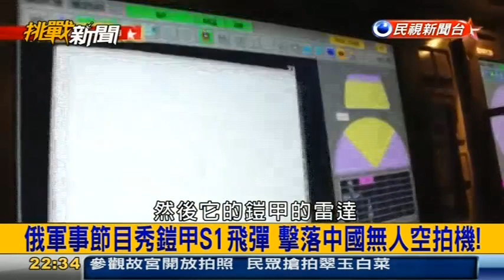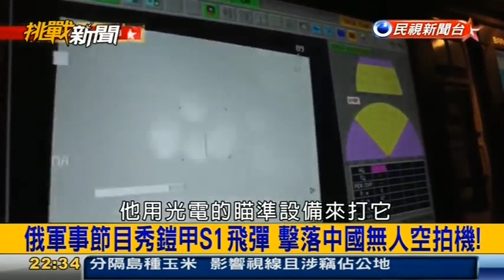挑戰新聞軍事精華版-- 「跟蒼蠅一樣煩」，俄羅斯記者告訴你無人機有多難打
How Hard Is It To Shoot Down A Small Drone?
假想敵？俄軍事節目秀鎧甲S1飛彈　目標竟是中國無人機
戰鬥民族俄羅斯向來美國視為眼中釘，不過隨著國際局勢變化似乎有了新的假想敵！最近俄羅斯軍事頻道「紅星電視台」，完整揭密短程防空系統「鎧甲S1」的超強性能，還出動一架無人機檢測防空飛彈是否像傳說中的「快、狠、準」，結果眼尖網友發現，這架無人機竟然是中國大陸生產的「大疆無人機」，顯示兩大軍武強國的較勁已經浮上檯面。強權爭奪軍事霸主地位，戰鬥民族俄羅斯拉起「金鐘罩」秀肌肉，無後顧之憂。俄羅斯紅星電視台完整揭密，短程防空系統「鎧甲S1」，高射炮與飛彈結合，半徑20公里、高度15公里內的空中目標無一倖免。軍事節目實地測試，頭號假想敵就是中國「大疆無人機」。俄羅斯軍事節目片段：「準備就緒，無人機飛在400公尺外130公尺高的半空中。」鎧甲順利鎖定無人機展開攻擊，30毫米口徑雙管高射砲猛射，從無人機視角可以看到鎧甲冒出濃煙，但無人機絲毫沒有受損跡象，幾輪攻擊後才終於在大疆身上留下一個彈痕。
俄羅斯軍事節目片段：「鎧甲S1雷達監測範圍最遠可達50公里，飛彈攔截範圍20公里，周圍3公里內的防護交給機砲。」號稱偵查、攔截滴水不漏，2003年開始服役的鎧甲S1主打彈砲合一，具備兩套　30毫米2A38高射炮以及57E6防空飛彈，殺傷半徑9公尺，不但能放在運輸車上還能裝在船艦甲板上。俄羅斯軍事節目片段：「俄羅斯知名防空系統，充分掌控空域的S300和S400，可以從很遠的距離攔截到飛彈。」與S300和S400聯手形成遠中近三層防護網，節目最後再給鎧甲一次機會，果然成功把無人機打成廢鐵，實驗看似有趣，但似乎也暗示俄羅斯企圖用軍事牽制中國的野心。（三立新聞 整理：實習編輯賴亭秀 2016/08/30

2.IDF fails 3 times to bring down drone over Golan
Apparent air-to-air strike and two Patriot missiles couldn’t take out UAV that flew into Israeli airspace from Syria. (Apparent air-to-air strike and two Patriot missiles couldn’t take out UAV that flew into Israeli airspace from Syria)

4.Israeli F-16 practices UAV shoot-down technique.The Israeli air force is practising shooting down unmanned air vehicles using cannon fire from its manned fighters. It performed a successful trial involving a Lockheed Martin F-16 on 23 June.